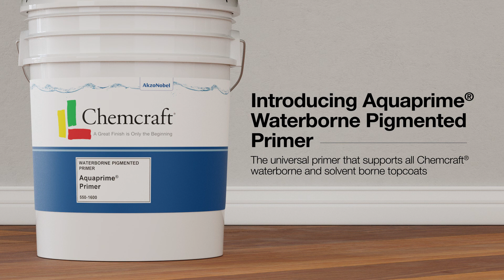Aquaprime Primer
For more information on this product, please contact your nearest Chemcraft distributor.